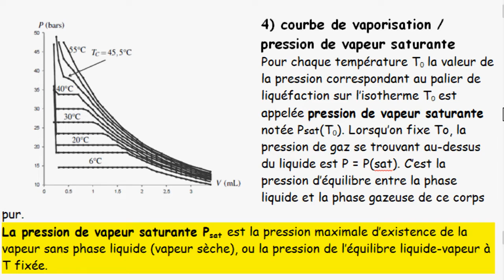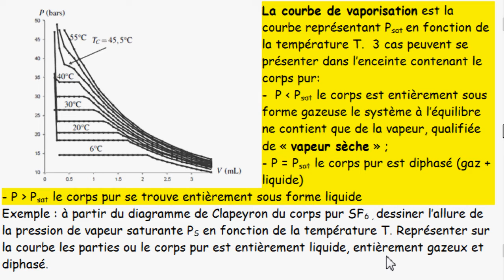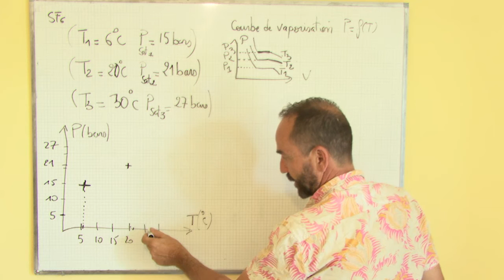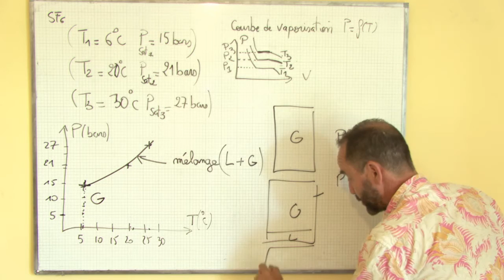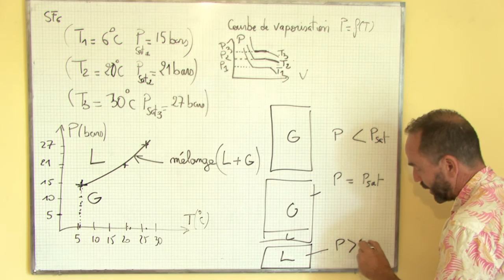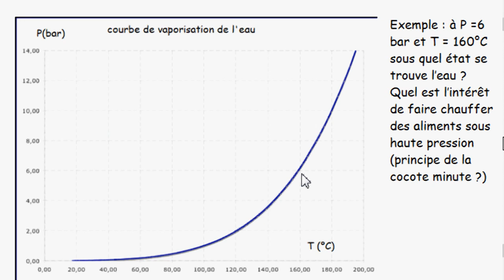thermodynamique, introduction / III-4 courbe de vaporisation / pression de vapeur saturante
III) phase condensée, corps pur diphasé
4) courbe de vaporisation / pression de vapeur saturante